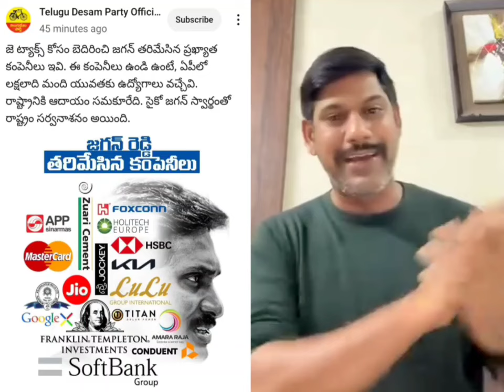ఏపీలో పరిశ్రమలు ఎక్కడికి వెళ్లి పోయాయిchandrababu